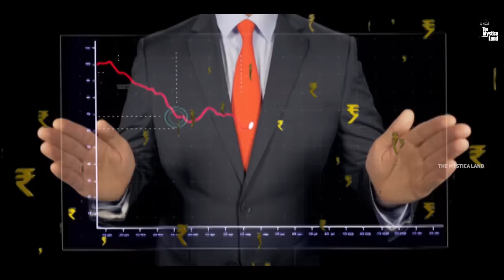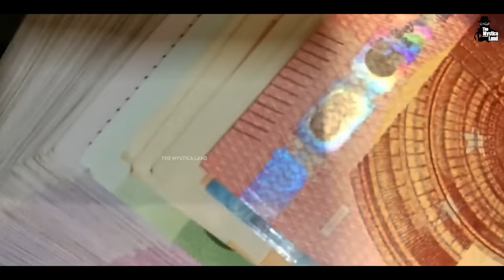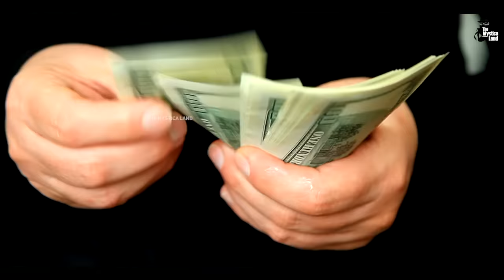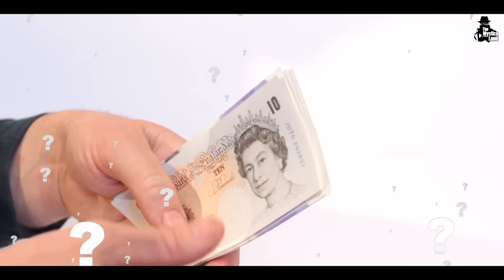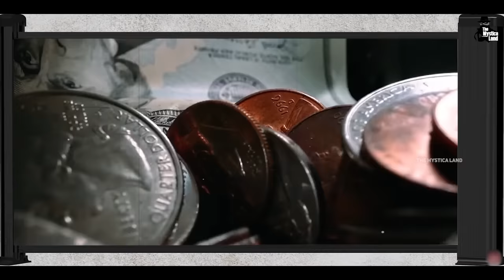मुग़लो और अंग्रेजों में से असल मे भारत को किसने लूटा? | Who Were The Real Robbers of India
Video Title : मुग़लो और अंग्रेजों में से असल मे भारत को किसने लूटा? | Who Were The Real Robbers of India
Language  : Hindi